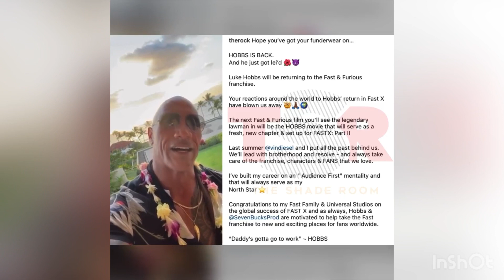therock announce his back on fastandfurious franchise